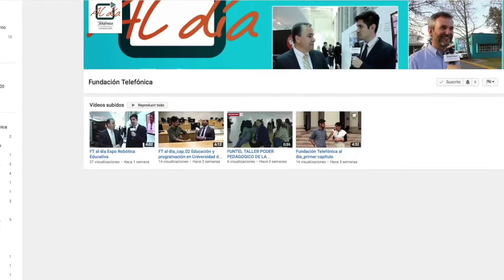Bienvenidos a Fundación Telefónica al día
En Fundación Telefónica queremos contribuir al desarrollo educativo de nuestro país, acercando la tecnología y la cultura especialmente a niños, niñas y adolescentes.